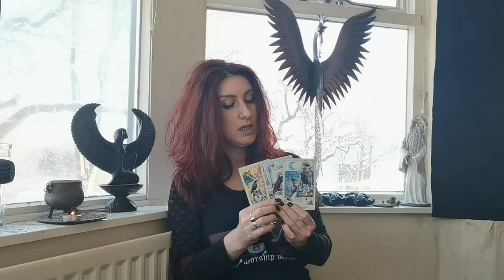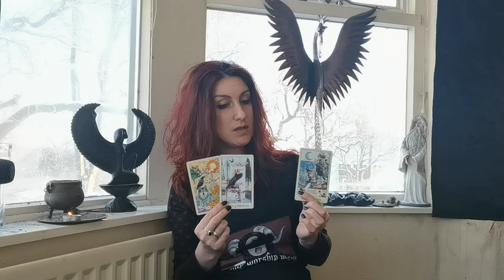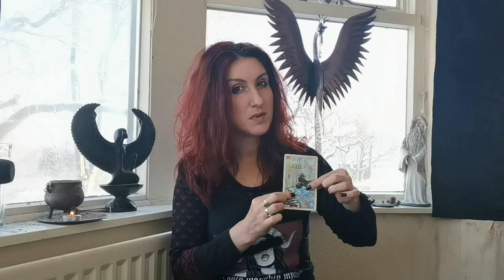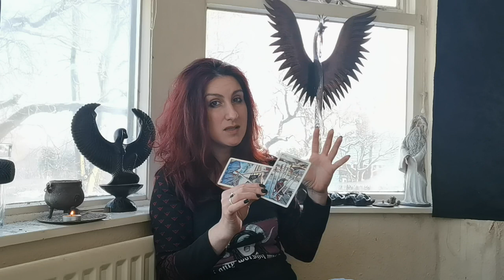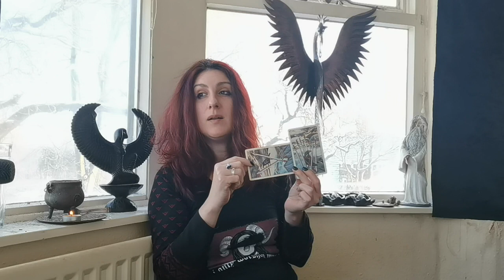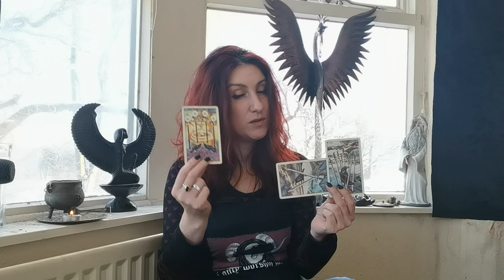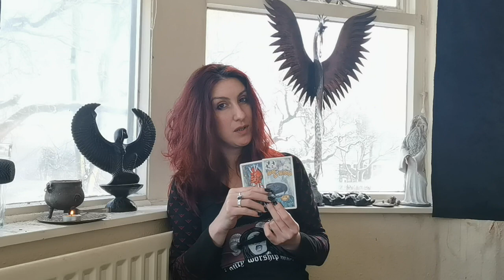SAGITTARIUS || FEB 15-28 || Looking for the lesson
If fiat isn't your thing and you'd prefer to donate in cryptocurrency, you can do that

Decks used: The Lost Forest Tarot / Waite-Smith / Deviant Moon decks